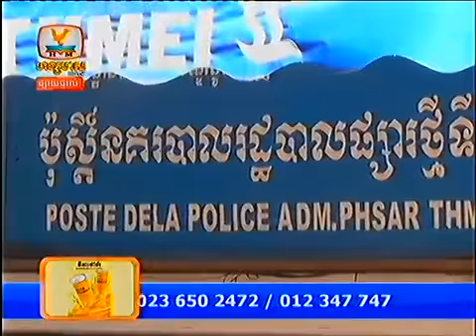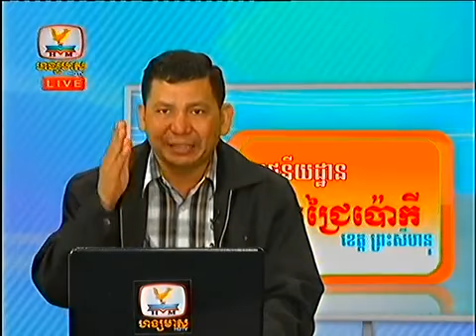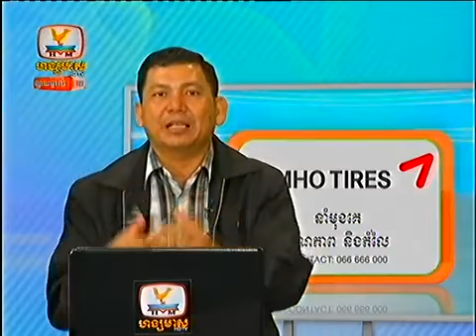Khmer News Hang Meas HDTV 15 Jan 2014 Part7